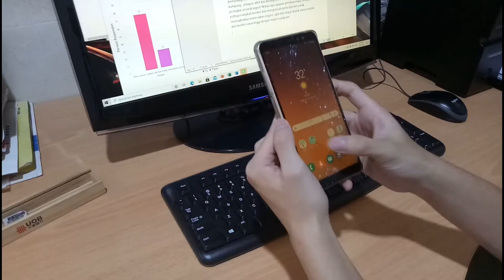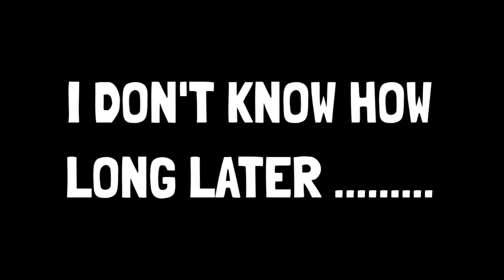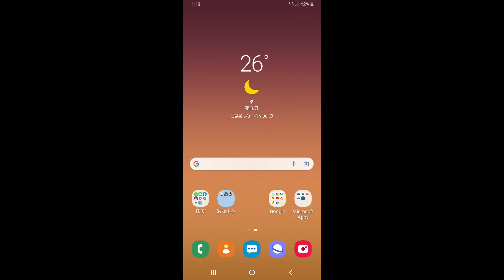Genshin Impact 1.6 Update !!!!!! I am waiting for so long :)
Genshin Impact version 1.6 is here now .